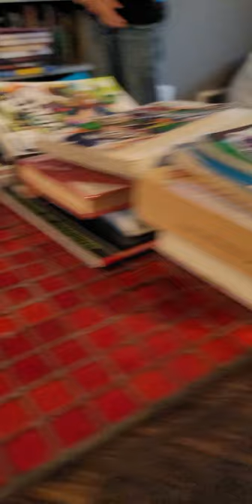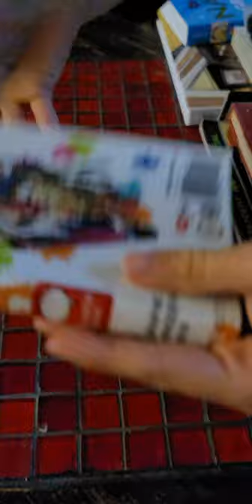Who are the imposters?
Some people play among us with two imposters.